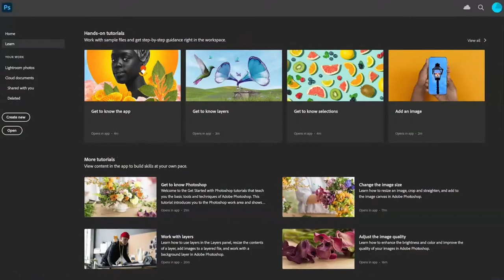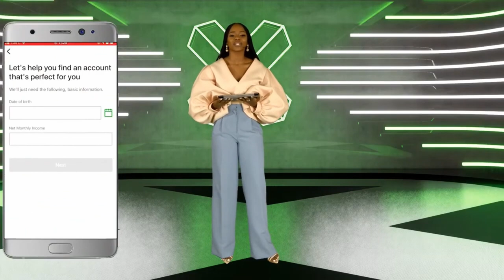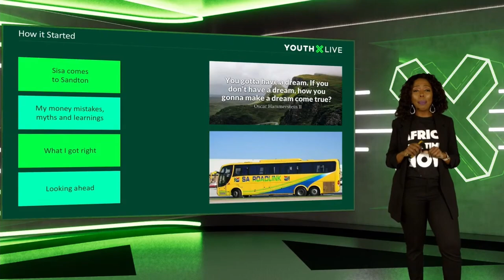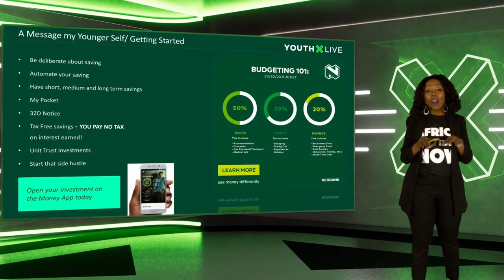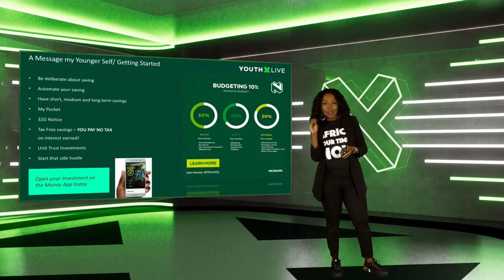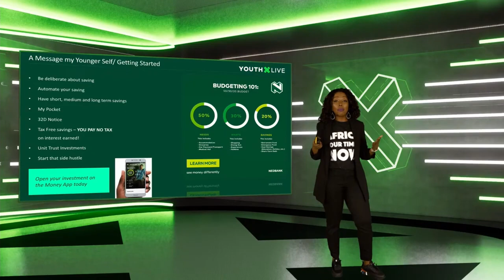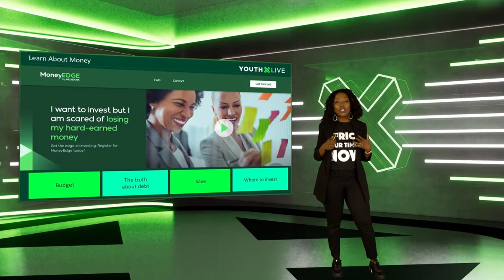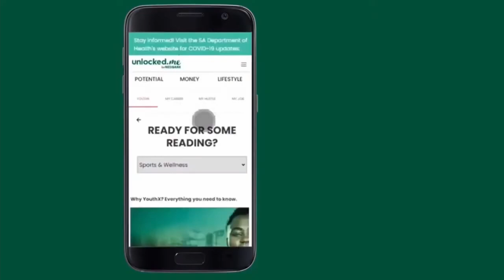YouthX Live | Fashion & Beauty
YouthX Live is a series of digital events designed to give you inspiration, advice, and direct access to our changemakers and other noteworthy individuals who have done amazing things in our various YouthX categories. Each event will be made up of three segments: TalkX, Money Talks, and Power Panel.

In this YouthX Live session, our Fashion & Beauty changemaker, Rich Mnisi headlines a star-studded panel that includes Landiwe Gama, Abigail Visagie, and Sisandile Cikido.

Join the conversation on social media by tweeting us using YouthX and PotentialUnlocked.